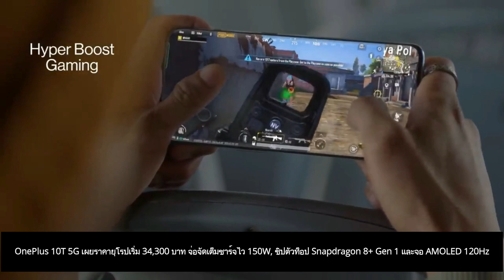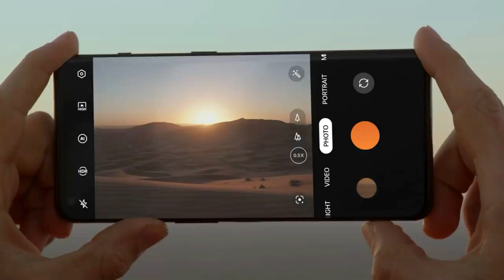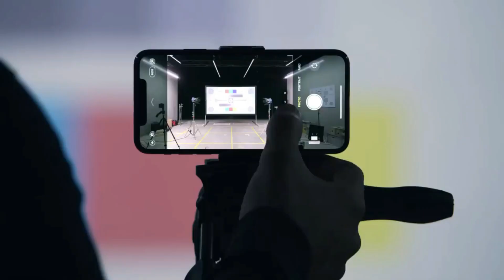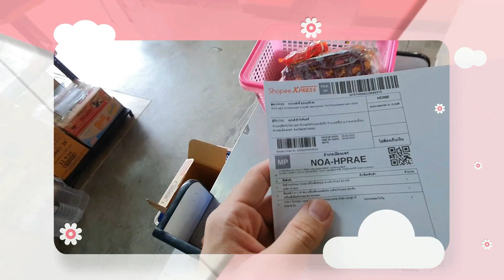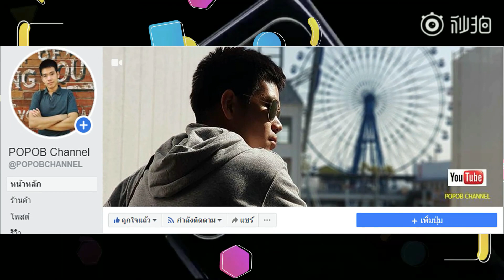OnePlus 10T 5G เผยราคายุโรปเริ่ม 34,300 บาทชาร์จไว 150W, ชิป Snapdragon 8+ Gen 1 และจอ AMOLED 120Hz